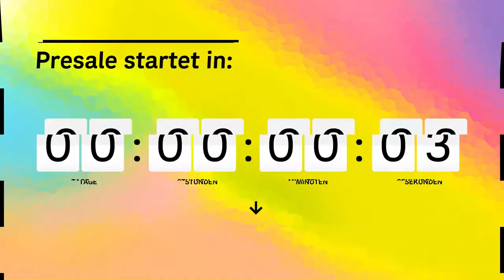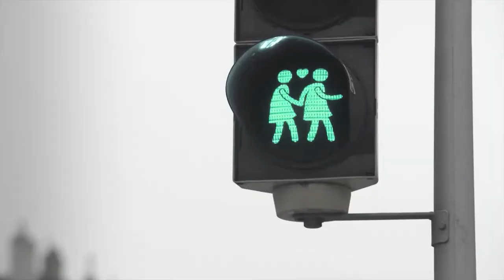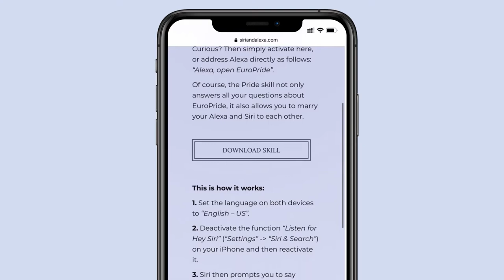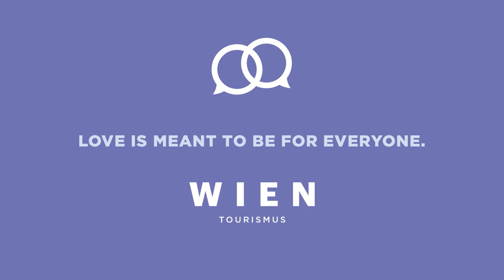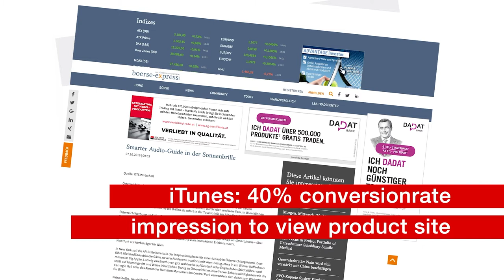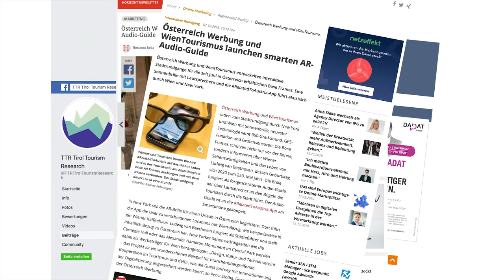WebAD 2020: Beste Tech & Innovation Kampagne